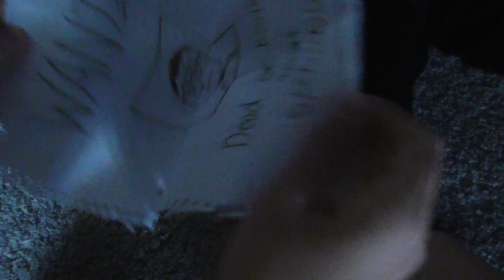WANTED (Action Short Film)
Made using After Effects, Premiere Pro, and Photoshop